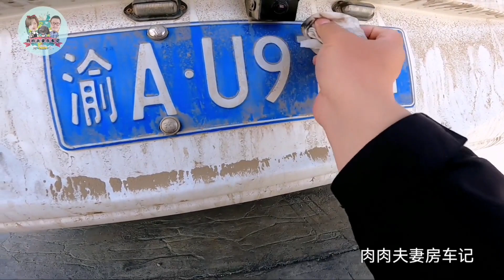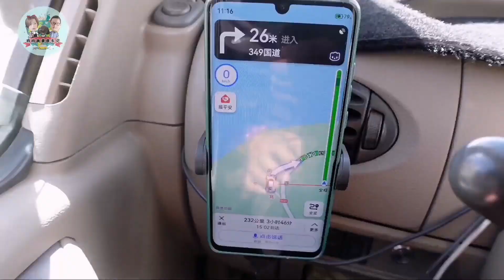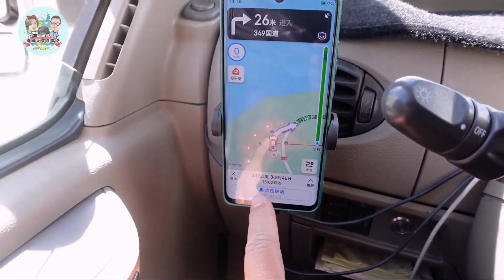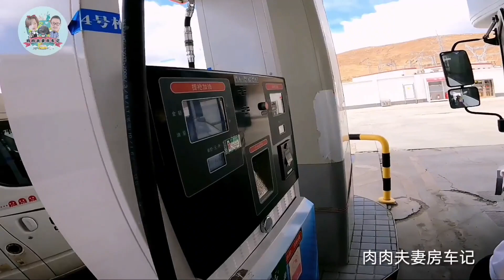房车小队三辆车走完烂路后，找不到任何换车的理由了，你们觉得那个底盘好【肉肉夫妻房车记】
80后丁克夫妻，筹备5年，辞掉工作